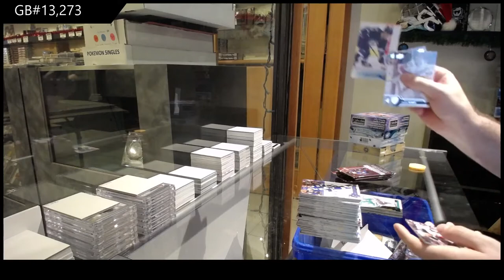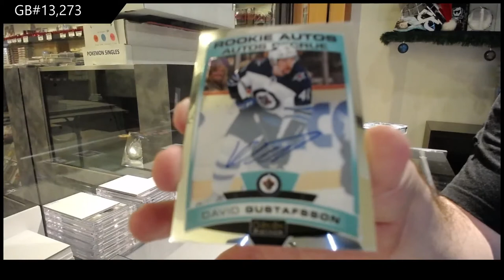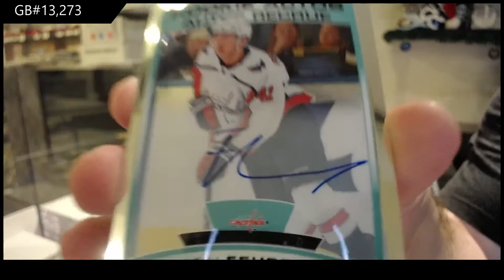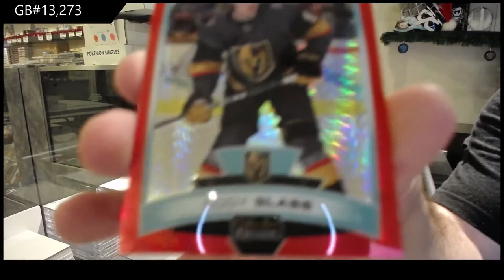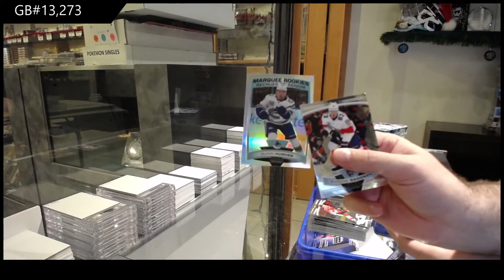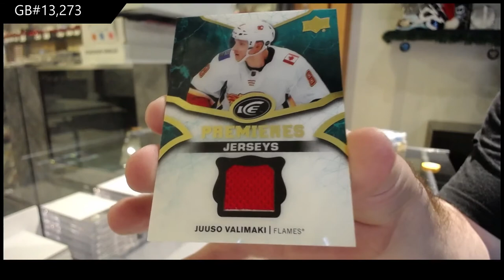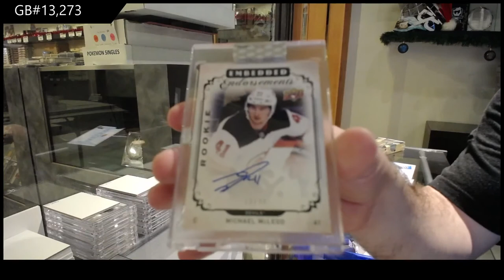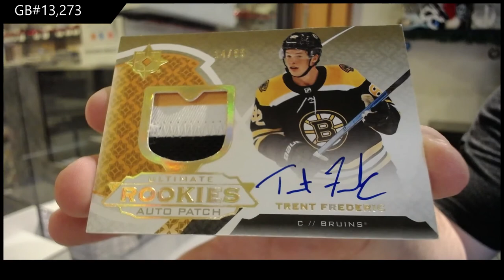6 Box Hockey Mix Break With Ultimate - C&C GB #13,273